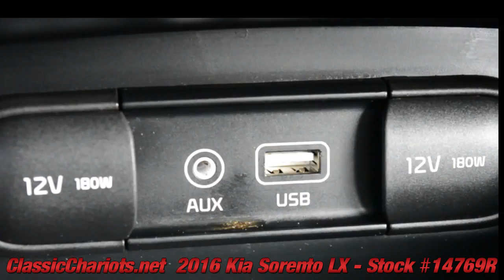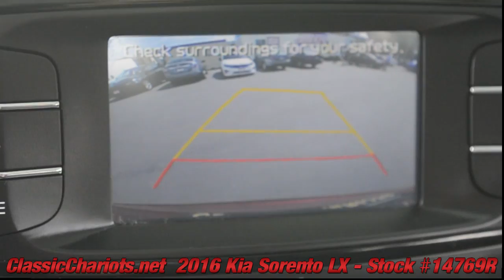Used 2016 Kia Sorento LX For Sale at Classic Chariots in Vista - Stock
Remaining Factory Warranty - Third Row Seat - V6 - BackUp Camera - Alloy Wheels - Front Wheel Drive - AUX & USB Audio Inputs - Serviced and ready to use and enjoy! Call today and set up a test drive! Family owned and operated since 1989, Classic Chariots offers affordable prices with several financing options available! High quality used cars, trucks, and SUVs in San Diego, Temecula, and Escondido. Our cars, trucks, and SUVs go through a lengthy inspection process, to ensure that our customers are buying a vehicle they can rely on. Come and see for yourself why a huge percentage of our business is repeat or referral.
Hablamos Espanol  *Vehicles subject to prior sale. Prices subject to change and do not include dealer added accessories. All offers expire at 11:59pm Pacific Standard Time on the same day given in the ad. Advertised price does not include government fees and taxes, any finance charges, any dealer documentation preparation charge, and any emission testing charge. All third party sites that advertise our vehicles may not be displaying accurate information. Thank you.